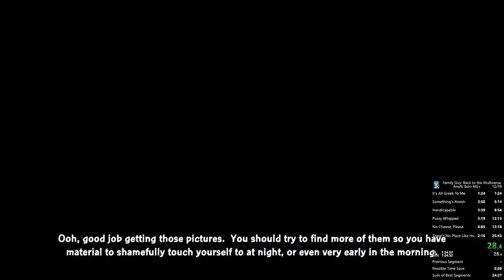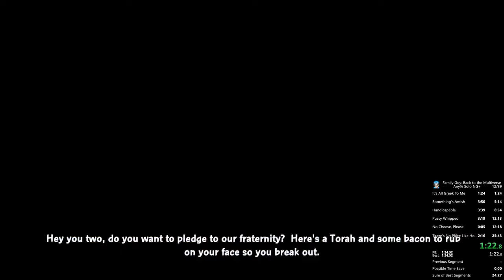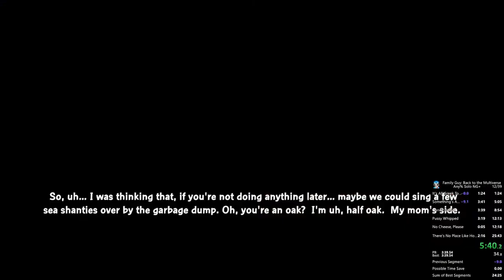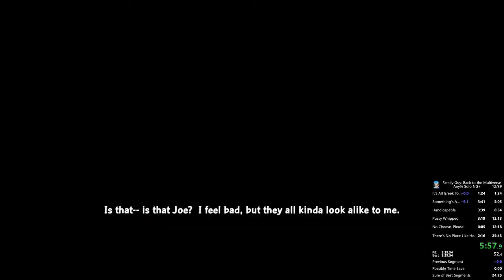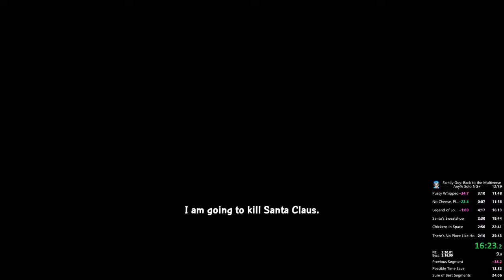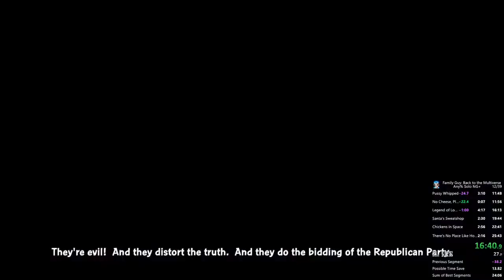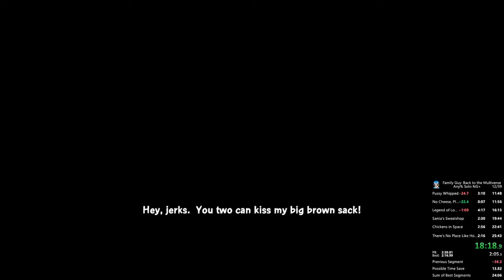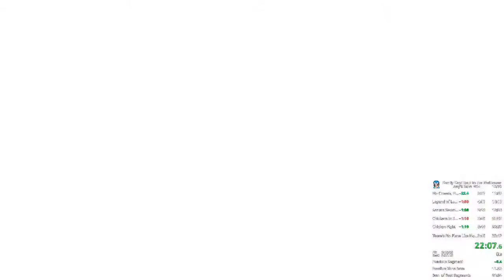Family Guy BTTM Any% Solo NG+ In 24:50 (24:17 w/o loads)